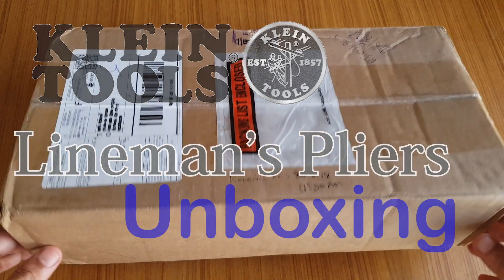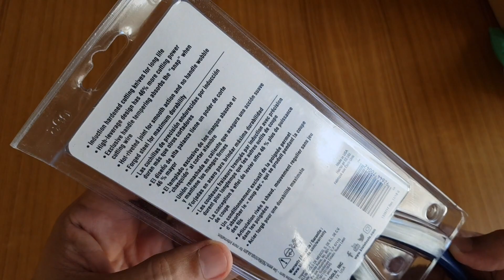Klein D213-9NE Lineman Pliers Unboxing and Review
Here is unboxing of Klein D213-9NE the most popular 9 inches lineman pliers from the world's most trusted brand Klein Tools, Made in USA. I can say the quality is really worth the price I paid $32 plus shipping from Amazon.
The only complain I can tell you is the size because It feels very hefty while using it, The front is much heavier than the handles (I should have bought 8 inches instead). Cutters are very precisely aligned, you can cut hair with them. No any wobble in the handles, very straight, it shows that the quality control of Klein is good. These pliers get rusty over time if you leave them wet for long but you can oil them and everything is good. Came slightly stiff but soon after I oiled them they are smooth. Plastic dipped handles are not insulated for high voltages but I think it can protect you from shock as long as you don't accidentally touch the metal part of the handle or damage the plastic coating.